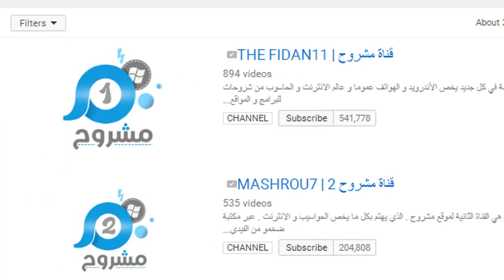لا تشتري هاتف جديد قبل أن تشاهد هذا الفيديو - لن تصدق ما سيحدث اذا اشتريت هاتف جديد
موقع مشروح